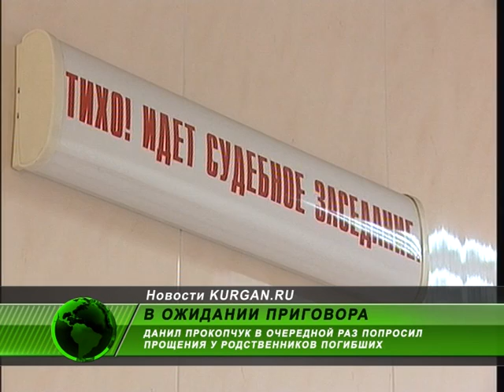Прокопчук признал вину, но прокуратура не верит в раскаяние